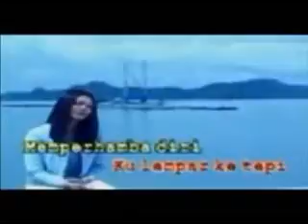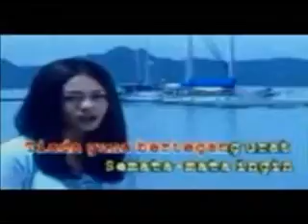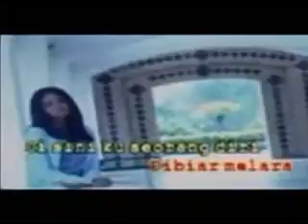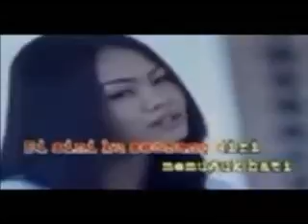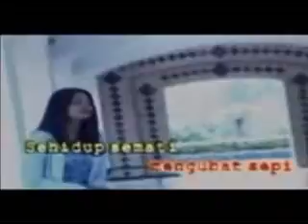Lepas Biar Bersebab - LIZA HANIM